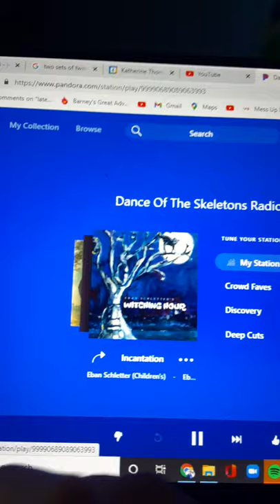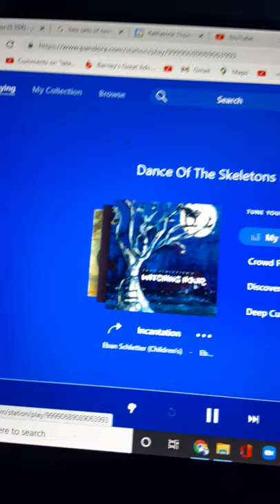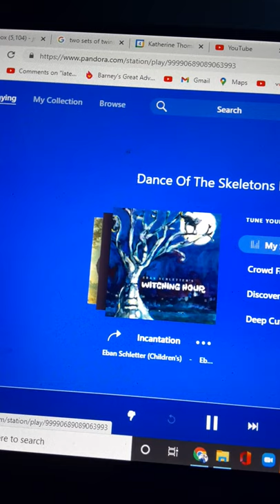incantation - eban schletter